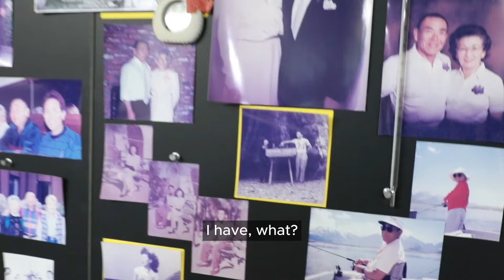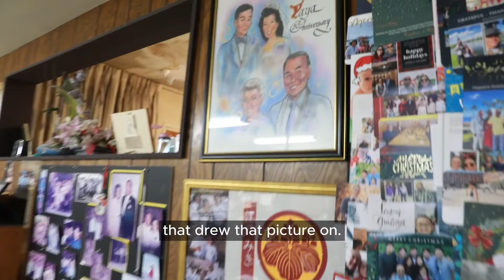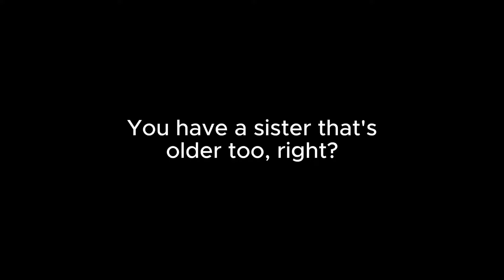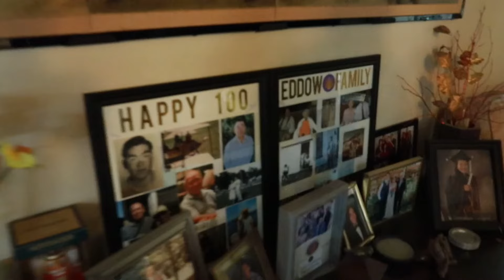Meet SuperAger and 101-year old active family man, Shiganega Eddow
Meet 101-year-old SuperAger Shiganega Eddow. From climbing mountains to spending time with family, he proves that prioritizing what matters most is key to wellness.

Learn more about SuperAgers, an activity of the Lifetime Circumstances Predicting Exceptional Longevity Project at the USC Leonard Davis School

This interview was recorded in January 2024.

Follow the USC Leonard Davis School for stories about aging, longevity and more.